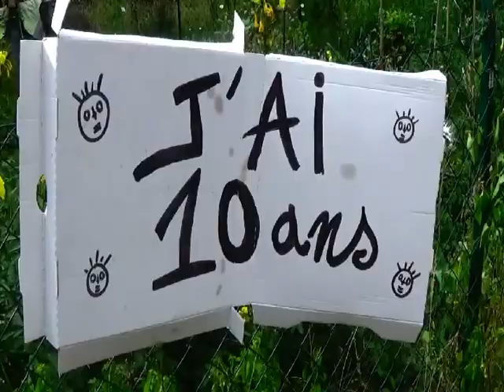J'ai dix ans - Alan Sushi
Session VinVin 44
reprise du tube d'Alain Souchon